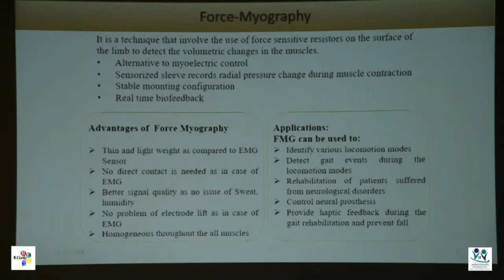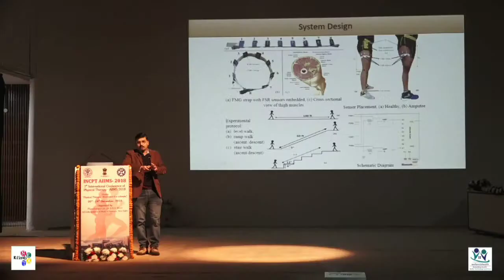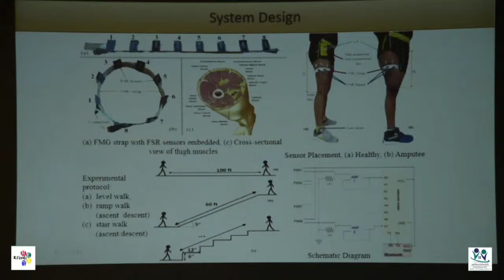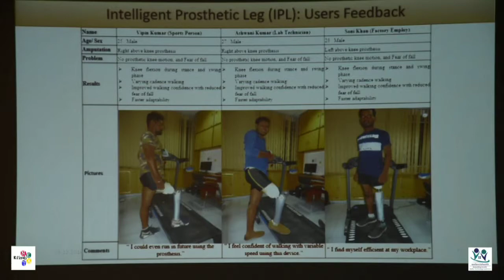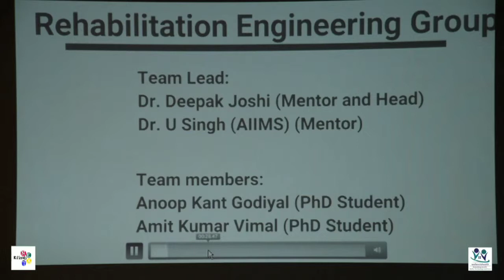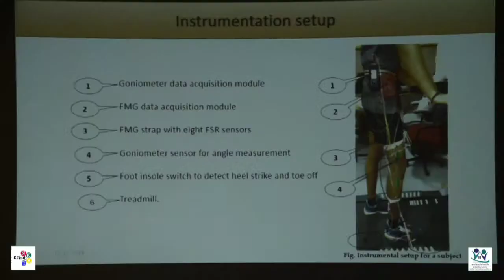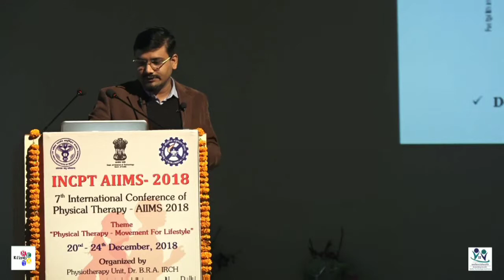Dr. Deepak Joshi, IIT Delhi RehabNEXT talk Engineering and Physiotherapy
Interesting talk on the role of engineering in Rehabilitation